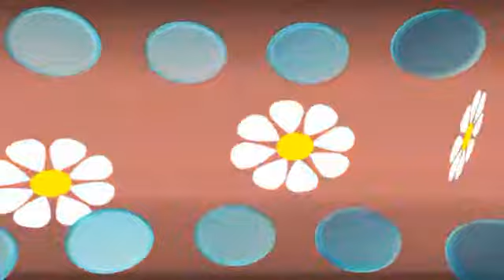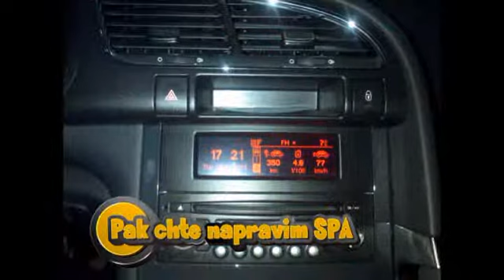До Велинград и назад